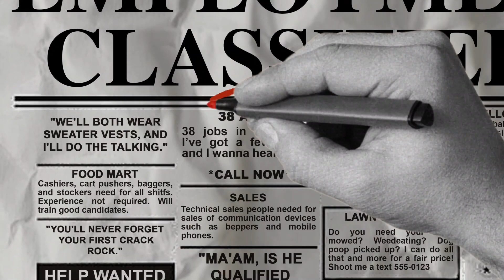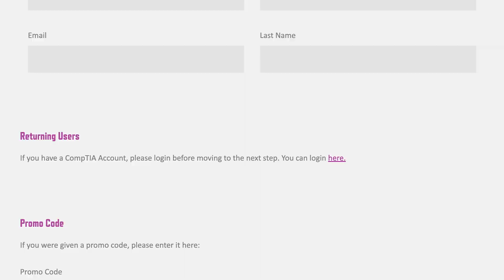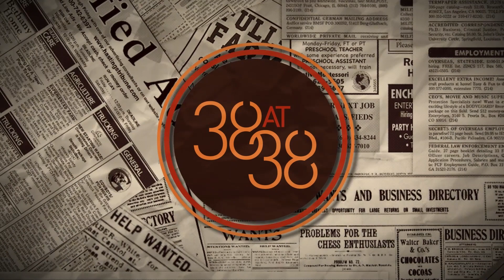Lawnmower Man and Why Servers and Water Don't Mix | 38 at 38 Ep. 14 w/ Jason Slagle of CNWR, Inc.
We all know that, in general, electronics and water don't mix. Server closets and air conditioners take a bad mix and make it even messier, and Jason Slagle is here to share his personal experiences supporting our shared point of view.

Aaron shares a story from one of his earliest jobs and how it helped him score movie tickets against all odds.

*New episodes are out at 5PM ET on the _first_ Friday of every month*

*Connect with Aaron and Jason*

*Follow MSP Media Network on Social Media*